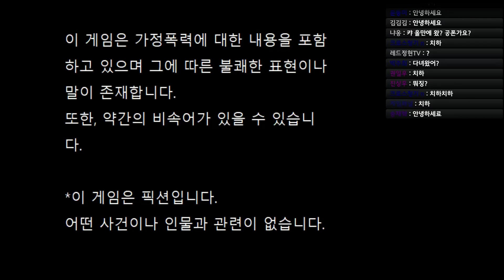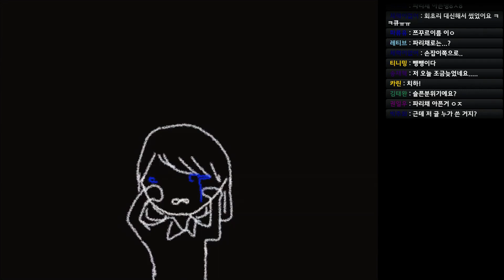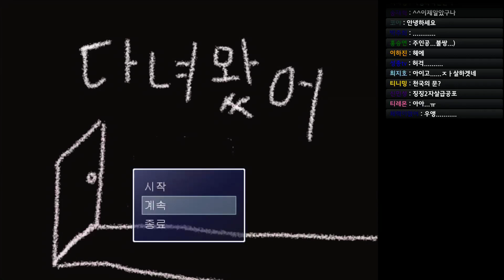XXX에 다녀왔어...